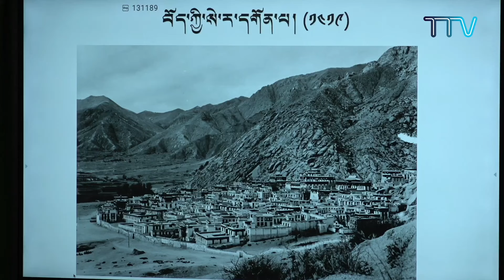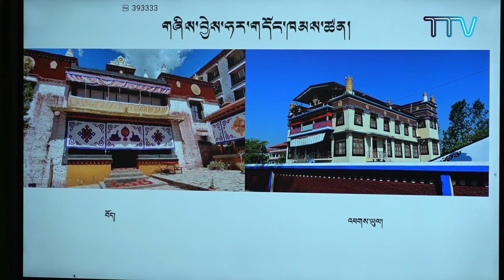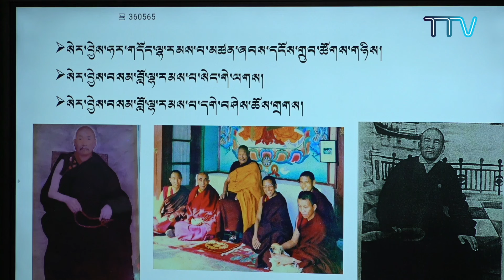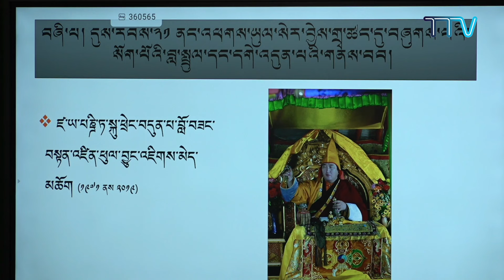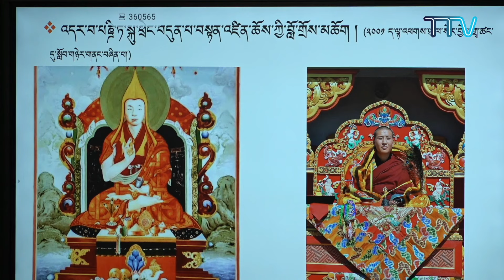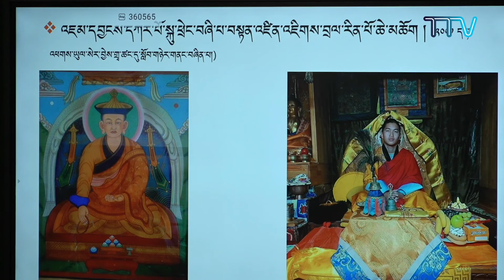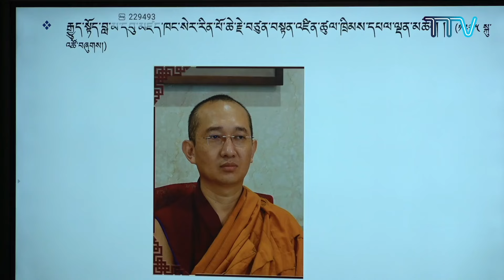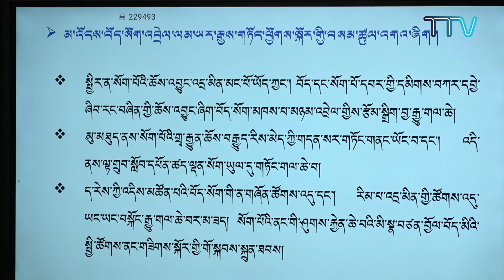༄༅། །བོད་སོག་འབྲེལ་ལམ་ཚོགས་འདུ། - བགྲོ་གླེང་ཚོགས་དུས་གཉིས་པ།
• བརྗོད་གཞི། གདན་ས་ཆེན་མོ་སེ་ར་ཐེག་ཆེན་གླིང་དུ་སོག་རིགས་བླ་ཆེན་ཁག་གི་བྱུང་རིམ་དང་ད་ལྟའི་གྲྭ་རྒྱུན་གྱི་གནས་བབས་སྐོར།
གཏམ་བཤད་པ། ཏེ་ལོ་རིན་པོ་ཆེ་མཆོག། བོད་མི་སྒྲིག་འཛུགས་རུ་སོག་དོན་གཅོད་ལས་ཁུངས་ཀི་སྐུ་ཚབ་དོན་གཅོད།
གཏམ་བཤད་པ། དགྲེ་བཤེས་ལྷ་རམས་པ་རོང་བོ་བློ་བཟང་སྙན་གྲགས་ལགས། ༧གོང་ས་སྐུ་ཕྲེང་བཅུ་བཞི་པ་ཆེན་པོ་མཆོག་གི་གསུང་འབུམ་ཕྱོགས་སྒྲིག་ཁང་གི་སྤྱི་ཁྱབ་ཞུ་སྒྲིག་ལས་རོགས། དགའ་ལྡན་ཕོ་བྲང་ཡིག་ཚང་།
•  བརྗོད་གཞི། འབྲས་སྤུངས་སྒོ་མང་གྲྭ་ཚང་དུ་ཕྱི་ལོ་ ༡༩༧༩ ལོ་ནས་ད་ལྟའི་བར་གྱི་ཕྱི་སོག་གྲྭ་རྒྱུན་གི་གནས་སྟངས་སྐོར།
གཏམ་བཤད་པ། དགི་བཤིས་ལྷ་རམས་པ་ཚུལ་ཁིམས་རྒྱ་མཚོ་ལགས། འབྲས་སྤུངས་སྒོ་མང་གྲྭ་ཚང་གི་དགེ་རྒན། ༢༠༢༤།༠༤།༠༡

2nd Panel Discussion - Tibet-Mongol Relations Conference
Topic - The History of Prominent Mongolian Lamas in Sera Je Monastery and the Current State of Mongolian Monks at the Monastery.  | Speaker – Telo Tulku Rinpoche, Honorary Representative of His Holiness the Dalai Lama to Mongolia, Russia and CIS countries.  | Speaker - Geshe Lharampa Dr. Rongpo Lobsang Nyandak, Deputy Chief Editor at the Centre for Compilation and Editing of HIs Holiness the 14th Dalai Lama's Writings and Discourse, Office of His Holiness the Dalai Lama, India.

Topic -Mongolian Buddhist students at the Drepong Gomang Monastery since 1979. | Speaker - Geshe Lharampa Tsultrim Gyamtso, Lecturer on Buddhist Philosophy, Gomang Dratsang, Drepong Monastery, Karnataka, India. | 1st April, 2024.